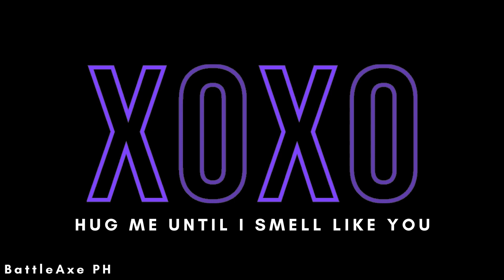XOXO (hug me until I smell like you) | Lofi | LOFIHIPHOP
🎧 Lofi/Chill Beats 🎧

Vlog Background Music / [FREE NO COPYRIGHT]
Don't worry, this beat is FREE FOR PROFIT. We hope you like it! Don't forget to give me a shout out

Produce by Mr. BattleAxe PH